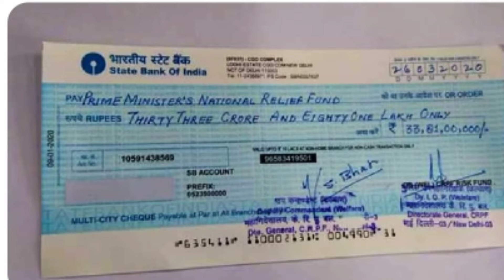आज कहाँ है हमारे स्टार, जनता लगा रही है गुहार....